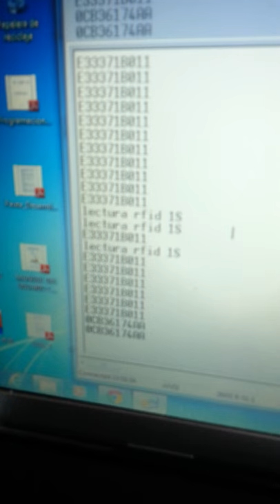RFID RC522 CON CCS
Programa de lectura de rfid usando el modulo RC522 y el ccs compiler, este programa lee el tag y transmite lo leido por el puerto serial